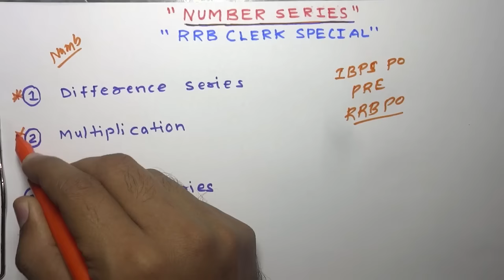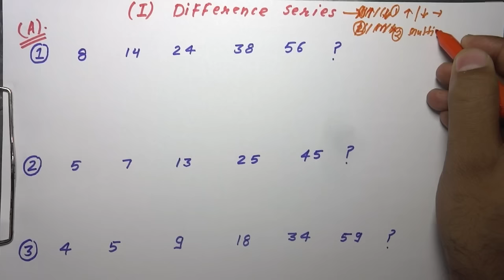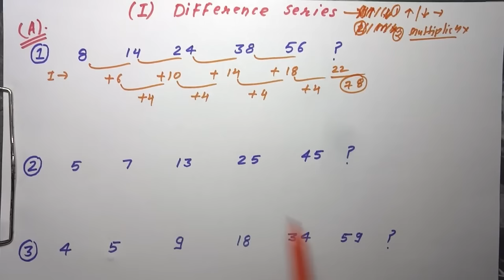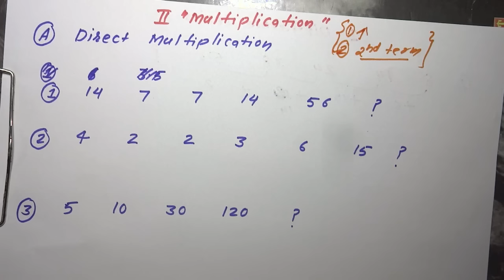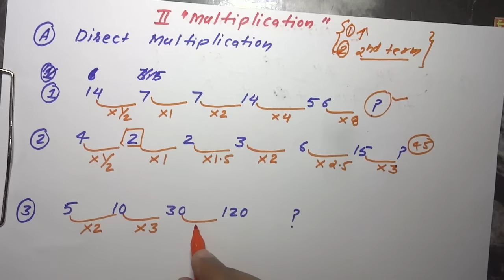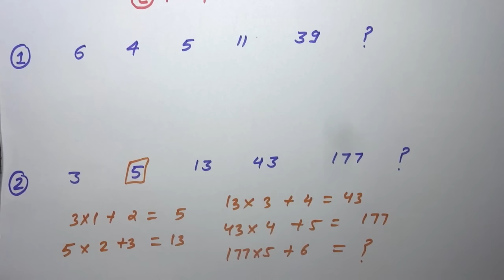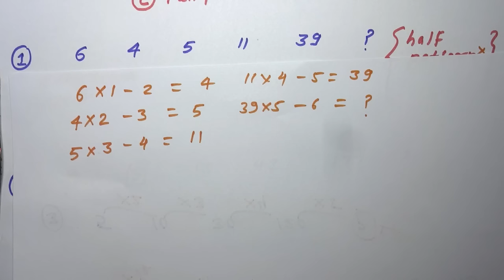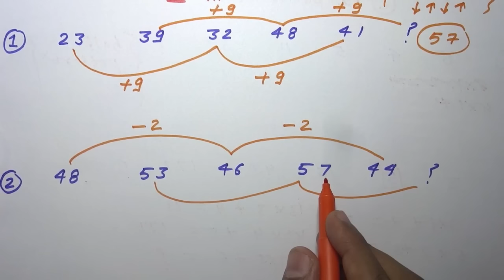Number Series expected Questions pattern for IBPS RRB CLERK on 12 November 2016 first shift [Hindi]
In this video i am explaining Number Series expected Questions pattern for IBPS RRB CLERK on 12 November 2016 (first shift)
and how to get 5 marks in 90 seconds or less than 2 minutes in Number series.

Number series 5 questions is asked in IBPS PO, IBPS CLERK, IBPS RRB, LIC AAO,RBI, SBI PO, SBI clerk, SSC CGL and other bank and insurance examination.

Number series is one of the most important and easy topic to get 5 marks within 2 minutes.

Number series asked in quantitative for ibps po, sbi po and other banks and insurance exams, and in ssc cgl
number series questions asked in reasoning.

Number series video contains
Number series Expected questions will be ask on 12 november 2016 (SLOT-I)

I will discuss 3 important number series
1)multiplication number series
2)Difference Number Series
3)Alternate series

Some Related Number Series Videos

Number series Top 20 questions asked in ibps po pre and sbi po 2016 by education community [Hindi]

Must watch this video it is very helpful for all.

About Education Community

Education Community is a educational channel whose aim is to create government professionals by providing the video series of complete topic that  is needed in the exam.Videos series has been created by our experts .we want to reach a large number of government job  aspirants through our works.
we will provide full competitive exam course in our channel .

Thanks Education Community